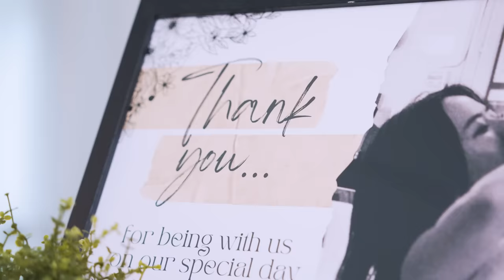Horrible Wedding Guests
HAPPY MARRIAGE TO LINGYI HEHE🤭❤️